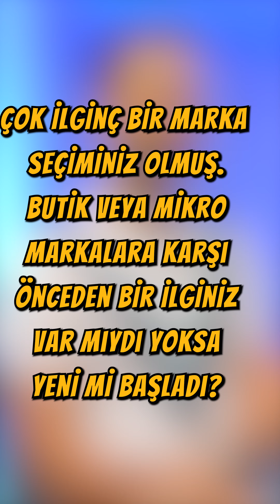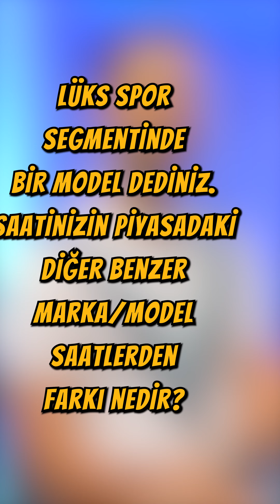Mehmet Aydın - Atelier Wen Perception / NWA - Bölüm 2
Horobox Inside'in değerli üyelerinden Mehmet Aydın, yakın zamanda koleksiyonuna eklediği Atelier Wen Perception hakkında sorulan soruları cevaplıyor.